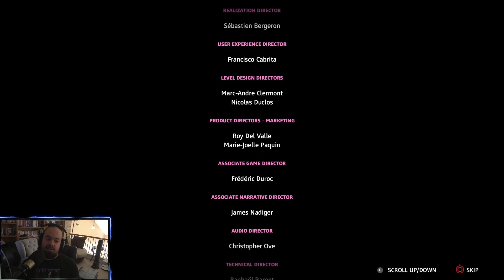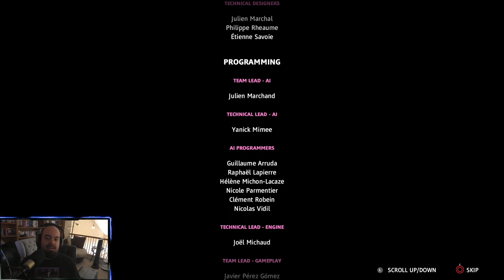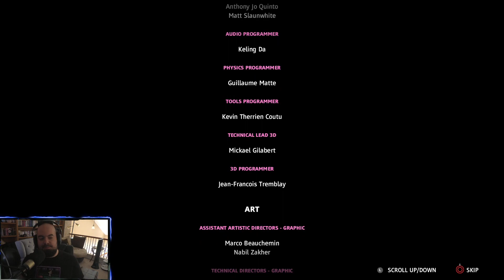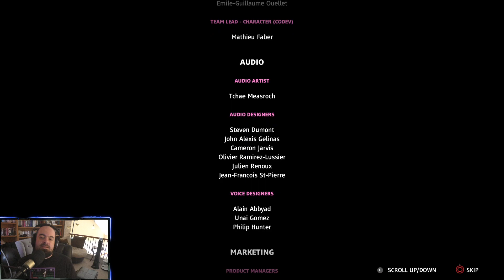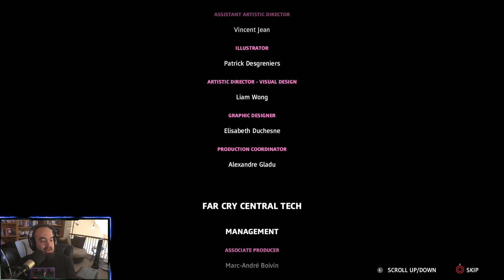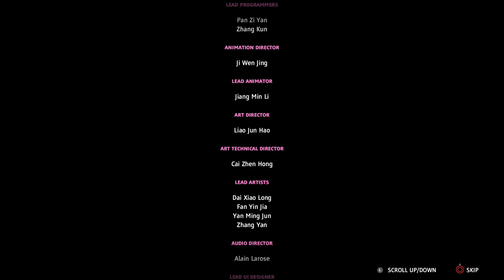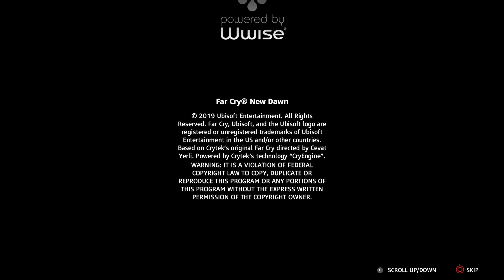Far Cry New Dawn | Finale | Two Crazy Gamers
Part 30 and End of the Far Cry New Dawn blind playthrough with Vince.